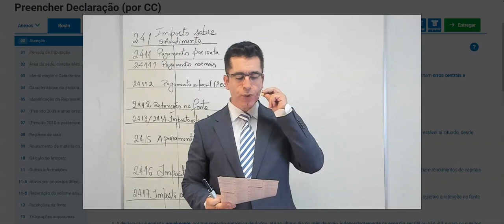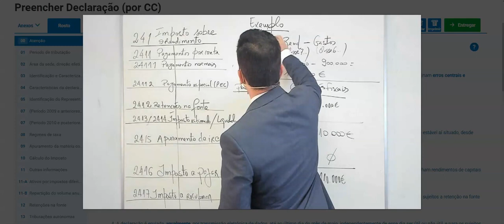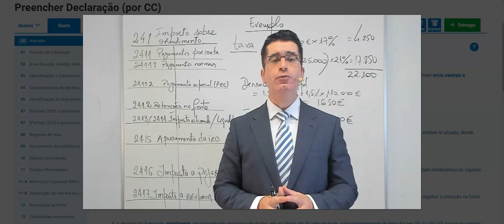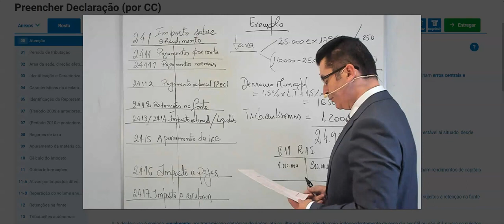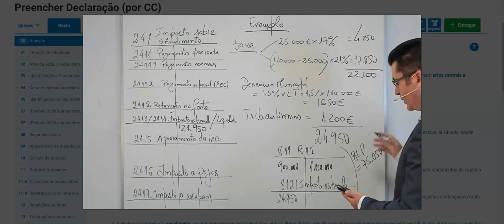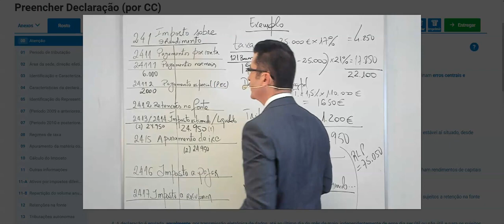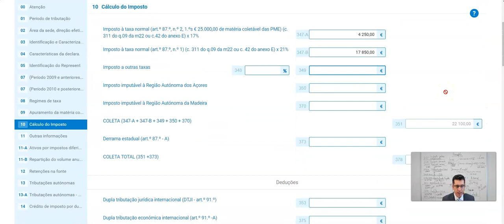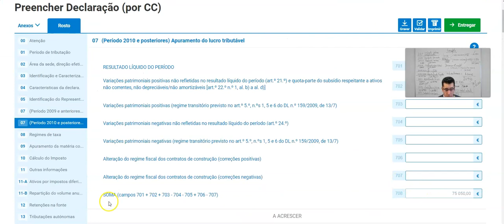118: A contabilização do IRC e dos Pagamentos Por Conta na Empresa - TRATE A CONTABILIDADE POR TU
TRATE A CONTABILIDADE POR TU

O centésimo décimo oitavo vídeo tem como tema: A contabilização do IRC e dos Pagamentos Por Conta na Empresa

Conheça o Curso Prático de Contabilidade e Fiscalidade c/ Informática Aplicada